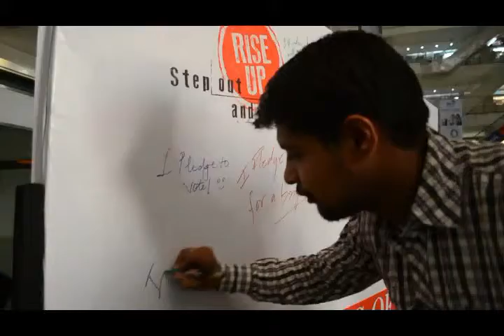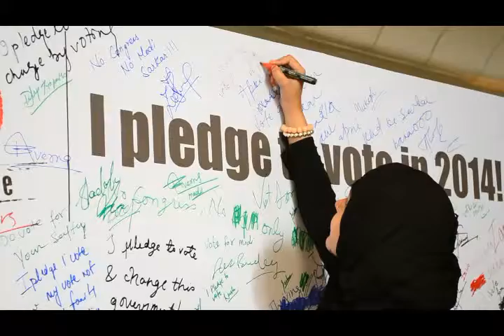TOI Lucknow Step Out And Vote Campaign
The Times of India, Lucknow Step Out And Vote Campaign